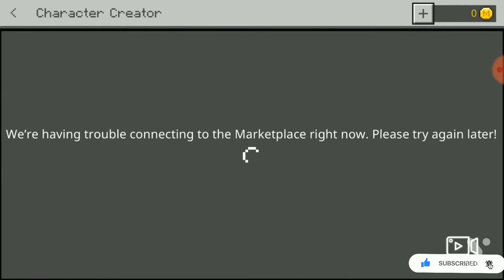new friends ke sath spawn it fox